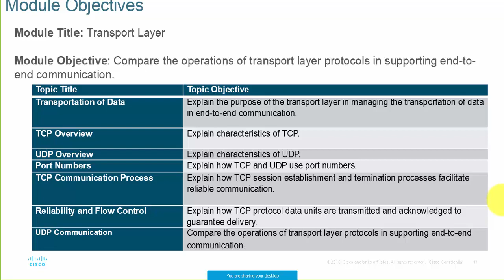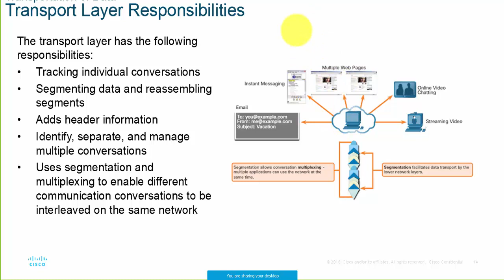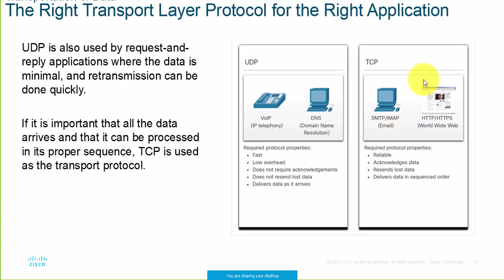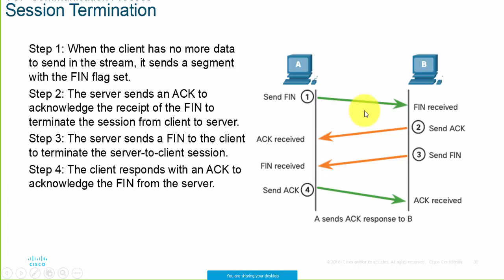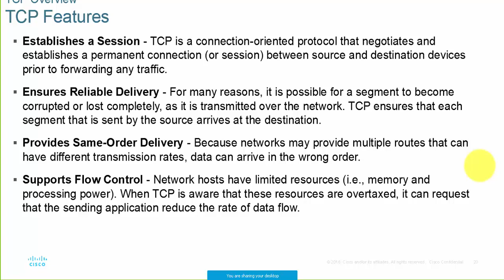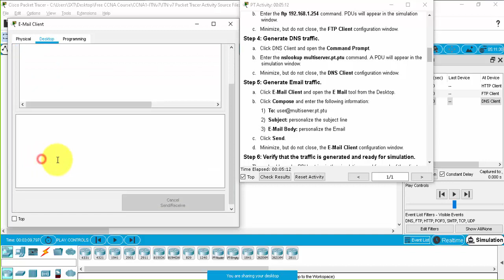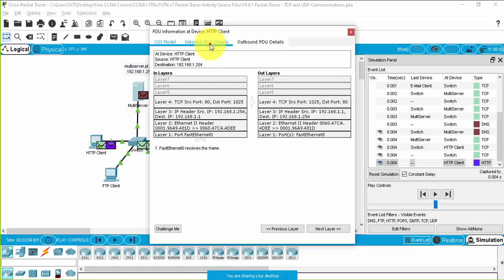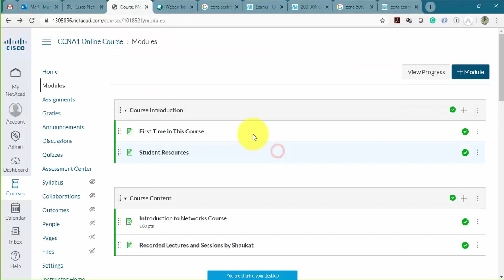CCNA - ITN - Lab Session - Module 14 Transport Layer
14.8.1 Packet Tracer - TCP and UDP Communications